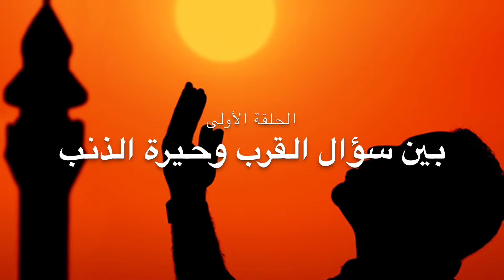جينيريك برنامج يارجائي